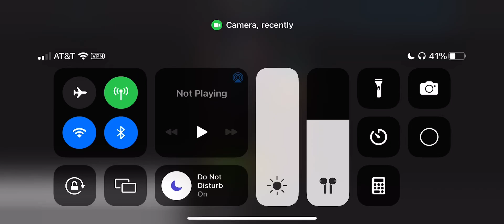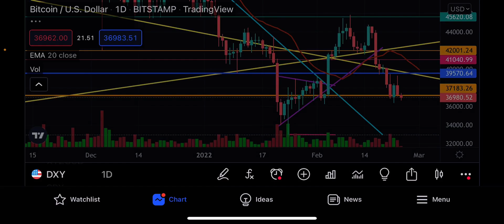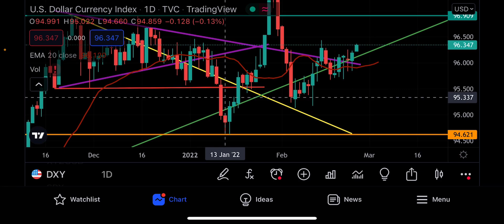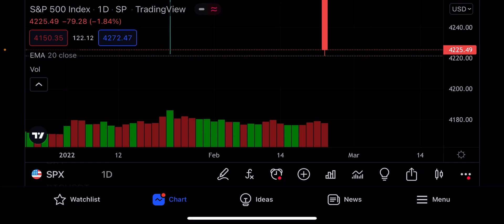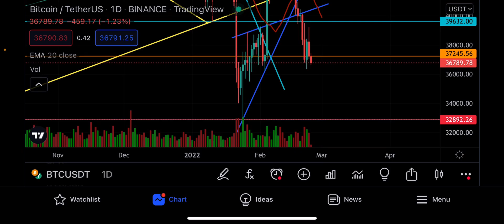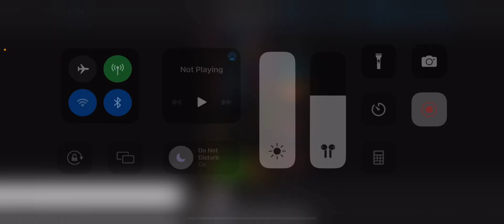BITCOIN MIGHT BE DONE!! 😖😖 (For now)